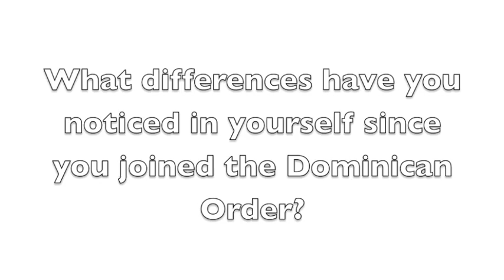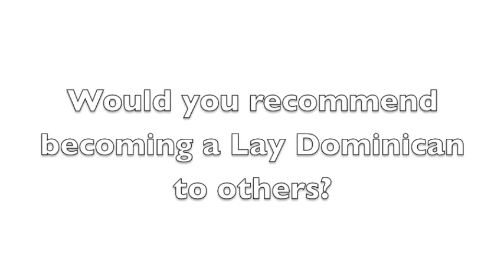TJ Burdick on Being a Lay Dominican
Why the Lay Dominicans?